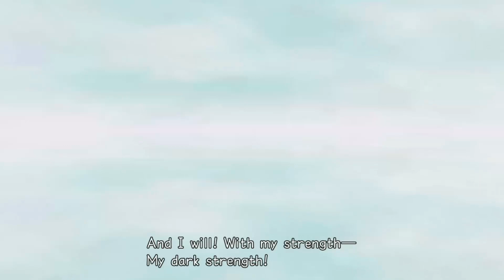Kingdom Hearts Re: Chain of Memories - Part Twenty - Don't Fear the Darkness